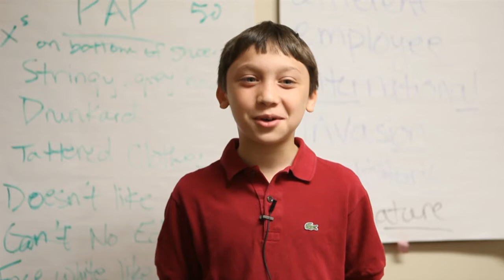Meor Community Leadership Award